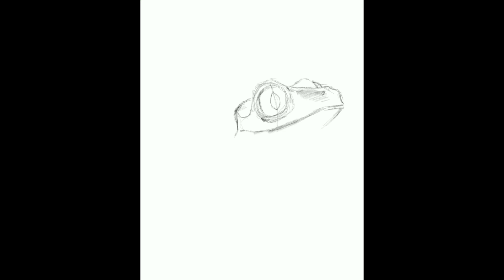Procreate | Digital Painting | The Peeper | Frog | TimeLapse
~The Peeper~

This is the time lapsed video of the digital art called 'Peeper'. It is an illustration of a red eyed tree frog. The art was made in iPadPro using the app "Procreate".